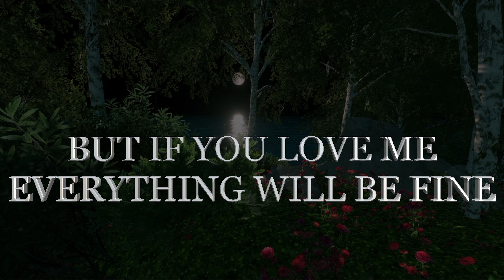Life Could be hard, but if You Love me, Love will Remain in our Hearts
EVERYTHING COULD BE DARK
BUT IF YOU LOVE ME THE SUN WILL RISE
THE EARTH CAN STOP ROTATING
BUT IF YOU LOVE ME IT WILL DO IT AGAIN
LIFE CAN BE HARD BUT IF YOU LOVE ME
LOVE WILL REMAIN IN OUR HEARTS